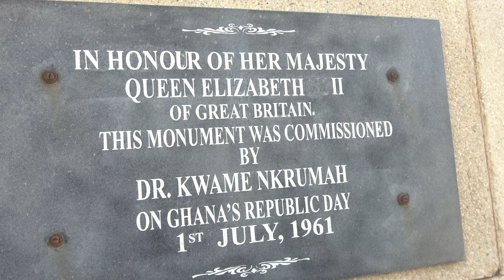1957 Independence Monument on Accra City Tour - Ghana May 2022 Roots & Culture Journey of a Lifetime